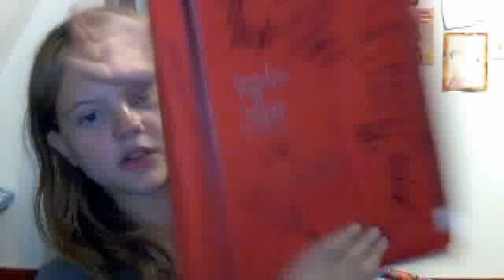Back to school haul!!!